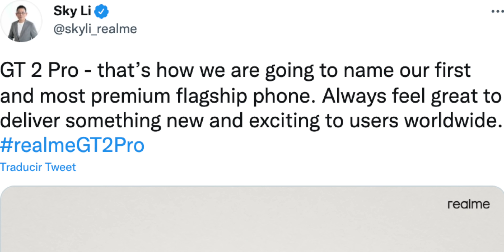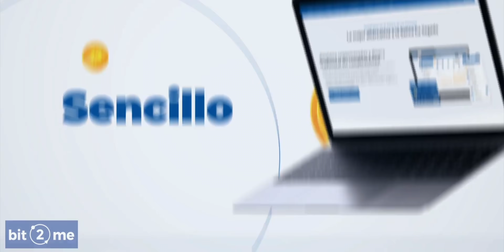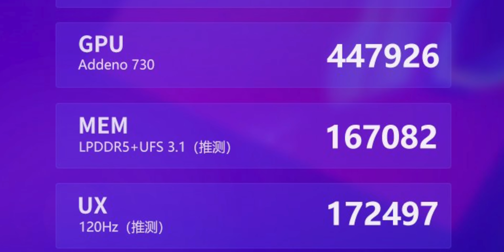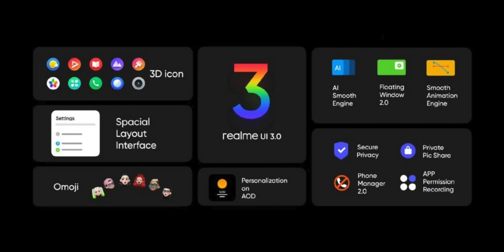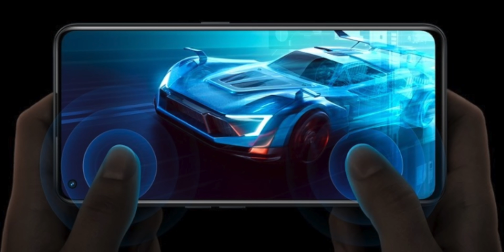Realme GT 2 Pro ANUNCIADO 🤯 La BOMBA de Realme en 2022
Realme GT 2 Pro Español, el precio del Realme GT 2 Pro anunciado, el Mejor Realme de la historia, el primer Realme premium con Qualcomm Snapdragon 8 Gen 1 Realme GT 2 Pro Español, el Realme más potente, el mejor Realme para videojuegos, el Realme GT 2 Pro más poderoso de la historia, el Realme con mejor cámara Realme GT 2 Pro Pantalla 120hz, el mejor Realme que Xiaomi, Realme GT 2 Pro más batería la carga más rápida Realme GT 2 Pro Español, la fecha de lanzamiento Realme GT 2 Pro Global cuando sale, como comprar Realme más barato Realme GT 2 Pro Español y más

¿Necesitas una funda para tu smartphones y quieres las mejores?
No te pierdas lo nuevo de RhinoShield y con ofertas especiales con este enlace!!

00:00 Realme GT 2 Pro Español
01:32 Potencia Realme GT 2 Pro Qualcomm Snapdragon 8 Gen 1 Español
01:36 Qualcomm Snapdragon 8 Gen 1 Antutu Realme GT 2 Pro Potencia Español
02:47 Potencia Realme GT 2 Pro Memoria Ram y Memoria Interna
03:43 Realme GT 2 Pro Android 12 RealmeUI 3.0 Español
04:39 Realme con mejor Cámara Realme GT 2 Pro Español
06:20 Pantalla Realme GT 2 Pro Español
07:25 Batería Realme GT 2 Pro Español
07:39 La Mejor Carga Rápida Realme GT 2 Pro 125W Español
08:09 Diseño Realme GT 2 Pro Español
09:46 Opinión Realme GT 2 Pro Español
11:39 Precio Realme GT 2 Pro Cámara Español
12:04 Realme GT 2 Pro merece la pena Español

El nuevo Realme GT 2 Pro Español, el mejor Realme que puedes comprar en 2022, el Realme más potente de la historia Realme GT 2 Pro mejor Realme para videojuegos, Realme GT 2 Pro mejor cámara 2022, el Realme mejor batería Realme GT 2 Pro 125w mejor carga rápida 125W, si quieres saberlo todo del Realme GT 2 Pro Español, este es tu vídeo

Categoría: Smartphones, Electrónica de consumo, Realme, GT, 2, Pro y Teléfonos Inteligentes